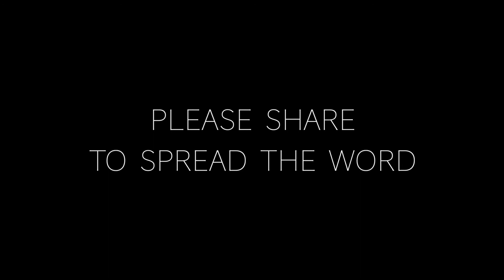✨ PARABOLA WEST CROWDFUNDING CAMPAIGN IS LIVE! ✨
The crowdfunding campaign is now LIVE and ready for you! I'm fundraising to release a new song 'World of Ours' in November AND to studio record two more songs towards the upcoming album!

I really need your help to make this happen, and we only have until the full moon to reach the goal!
Thank you for making independent music possible!
PW